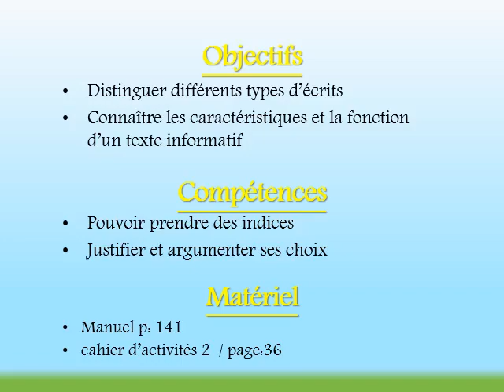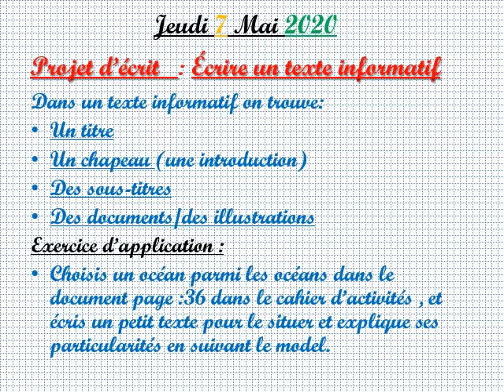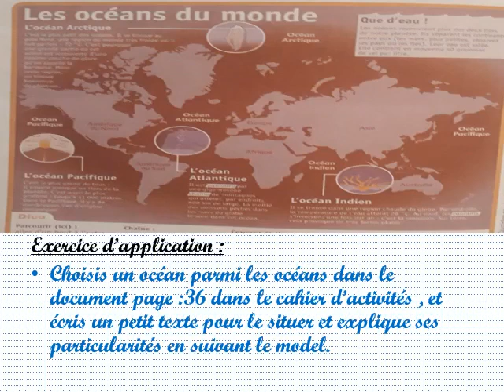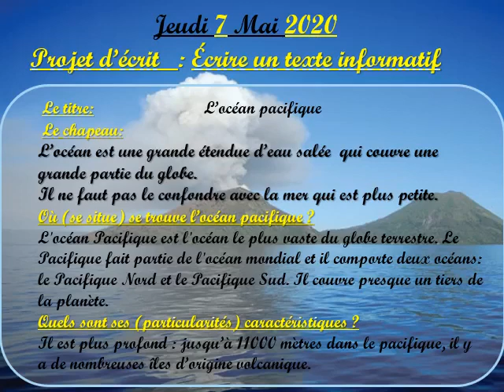Projet d'écrit Écrire un texte informatif [3.A.E.P]